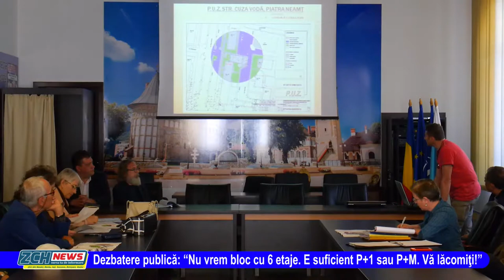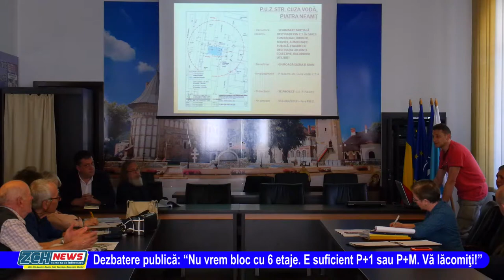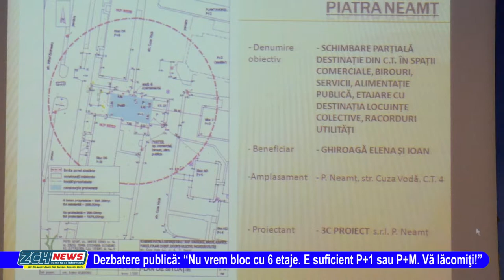Dezbatere publica: “Nu vrem bloc cu 6 etaje. E suficient P+1 sau P+M. Vă lăcomiţi!”